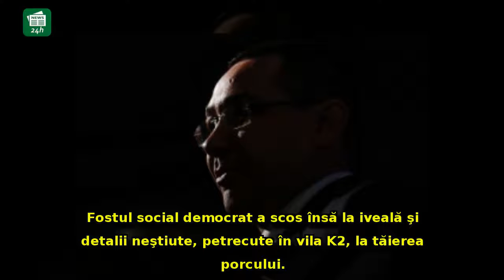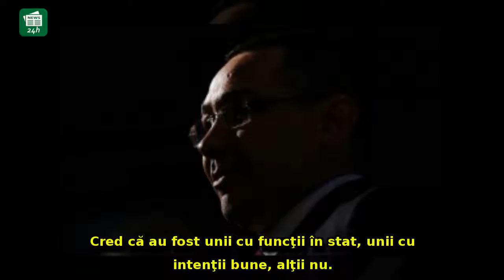Ponta SE DEZLĂNŢUIE: 'Dragnea o ALERGA pe Kovesi cu şoriciul la Vila K2...' / VIDEO